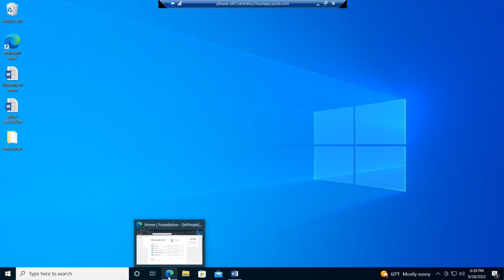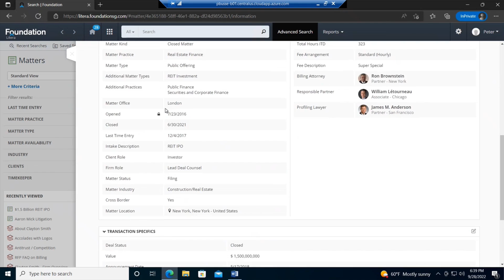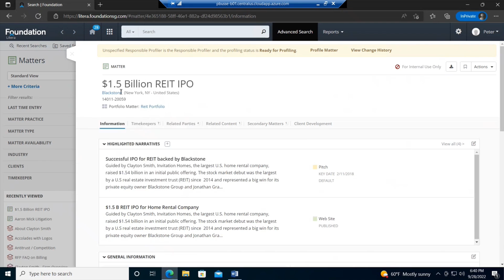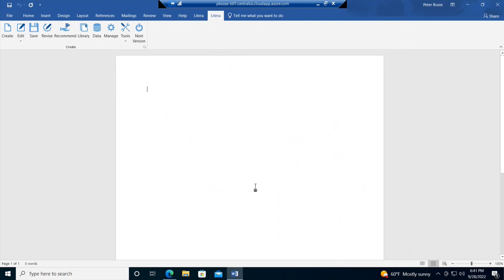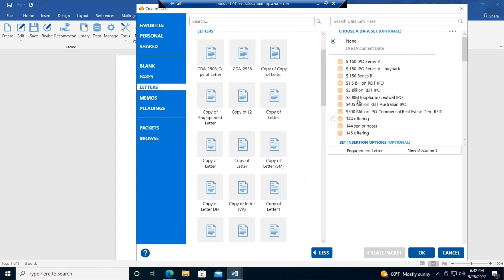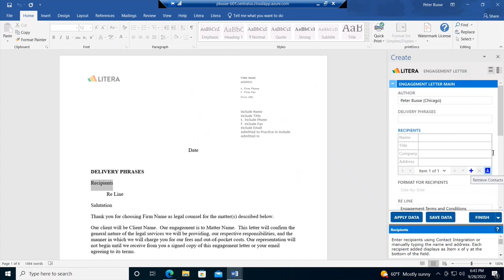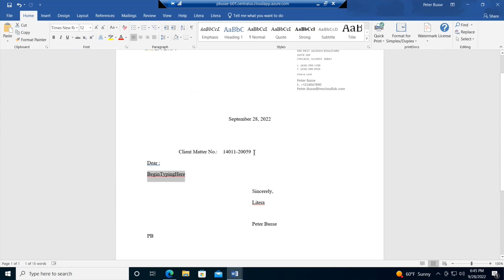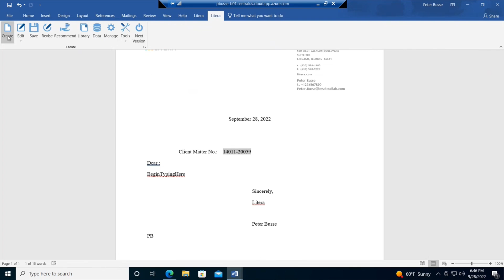Litera Create & Foundation Integration Demo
Watch how Litera Create integrates with Foundation, allowing you to automatically populate your documents with accurate client and matter data.